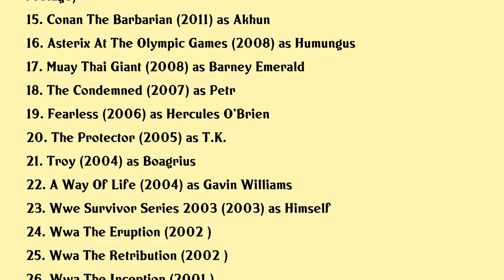Nathan Jones Movies list Nathan Jones| Filmography of Nathan Jones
Nathan Jones Full Movies List Filmography of Nathan Jones

Latest movies of Nathan Jones are:

1. Mortal Kombat
2. The Blade Of Wind
3. Fast Furious Presents Hobbs Shaw
4. Revenge Of The Mask 2
5. In Like Flynn
6. The Scorpion King Book Of Souls
7. Boar
8. Dark Ascension
9. Never Back Down No Surrender
10. A Flying Jatt
11. Mad Max Fury Road
12. Bhooloham
13. Charlies Farm
14. Wwe Undertaker 20 0 The Streak
15. Conan The Barbarian
16. Asterix At The Olympic Games
17. Muay Thai Giant
18. The Condemned
19. Fearless
20. The Protector

Complete list of movies acted by Nathan Jones are in this video.

Please Comment down your favorite movie of Nathan Jones